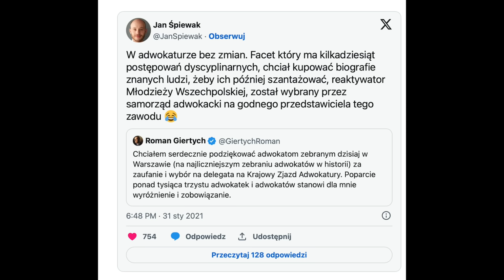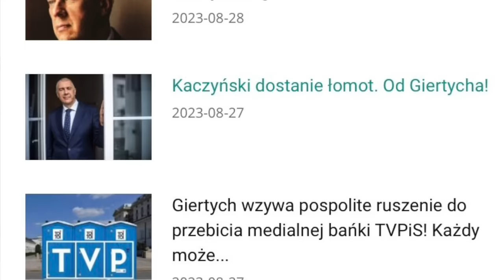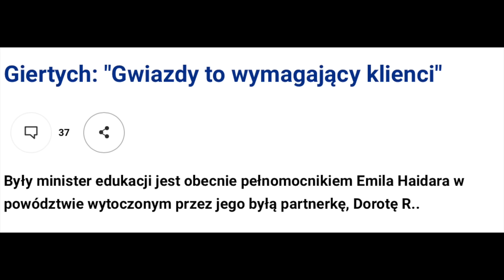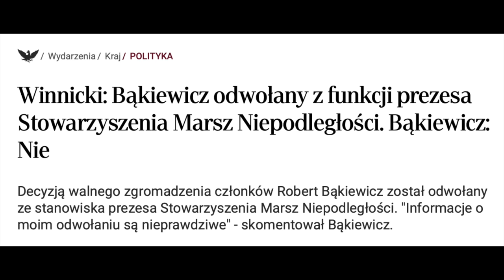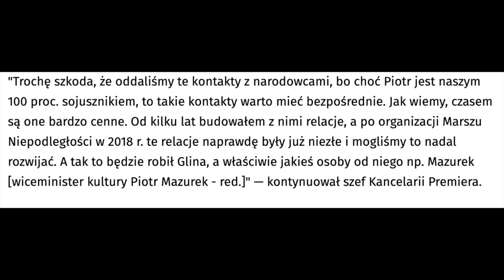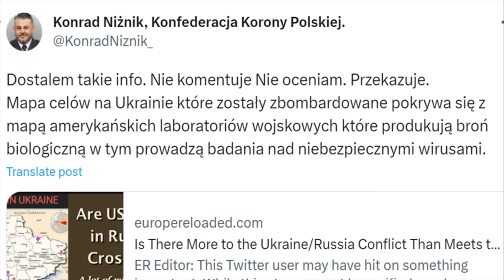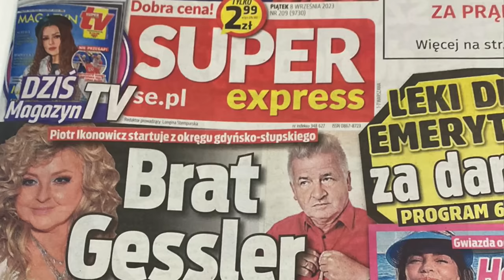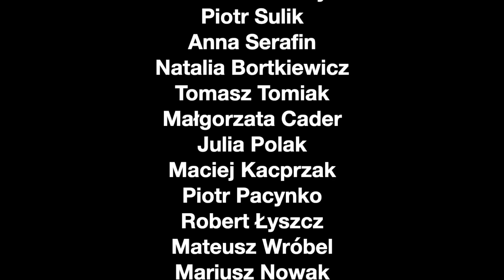Wielki powrót Giertycha.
Kontynuujemy nasz komentarz około wyborczy. Tym razem przybliżamy sylwetki Romana Giertycha i Roberta Bąkiewicza, którzy zasilili listy KO i PiS. Rozmawiamy o prawicowym skręcie w tej kampanii wyborczej i o tym co to oznacza na przyszłość. W tym odcinku także chwalimy Koroluka za film ujawniający przerażające poglądy kandydatów Konfederacji, oraz specjalnie na życzenie widzów mówimy o Lewicy, a dokładniej o Jacku Dehnelu, który startuje z jej list.

00:00 Wstęp
04:10 Giertych na listach PO
20:50 Jan Piński i Grzegorz Braun
40:22 Bąkiewicz na listach PiS
01:02:55 Koroluk i film o Konfederacji

Ten film powstał dzięki patronom i patronkom. Dołącz do nich